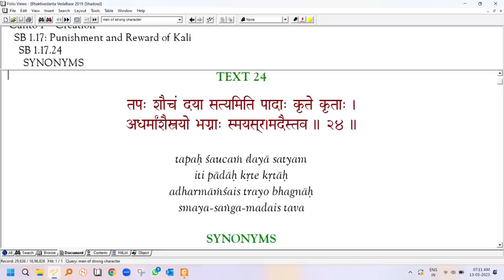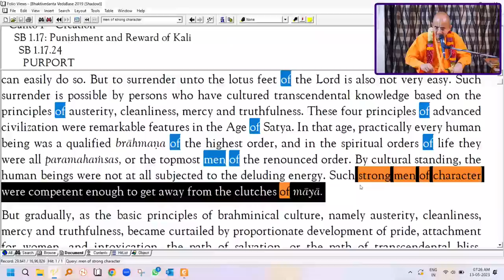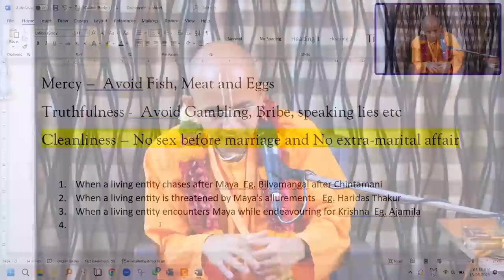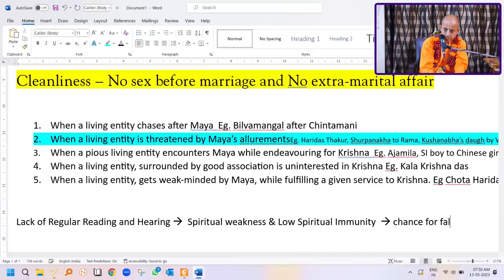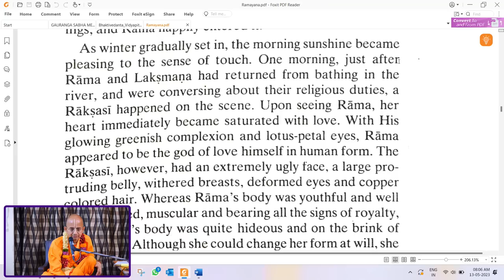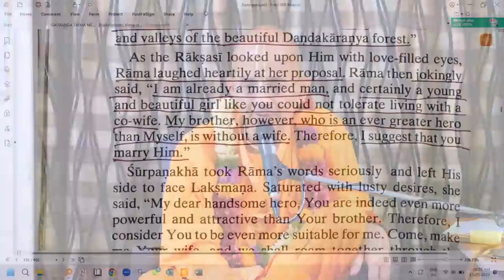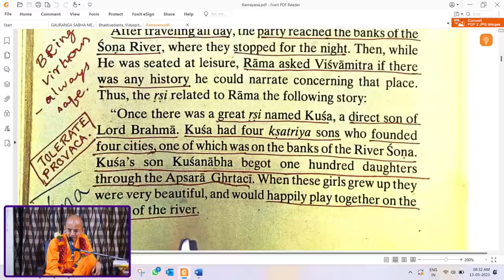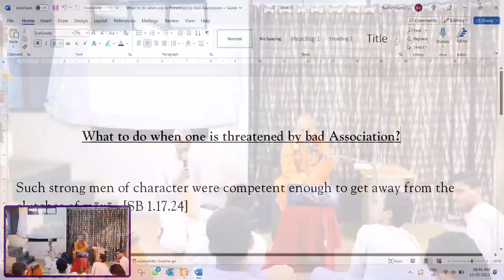What to do when bad association threatens to pollute you ? | Radheshyam Das